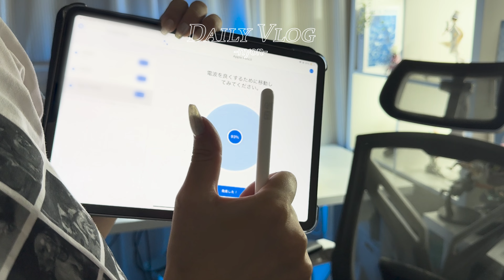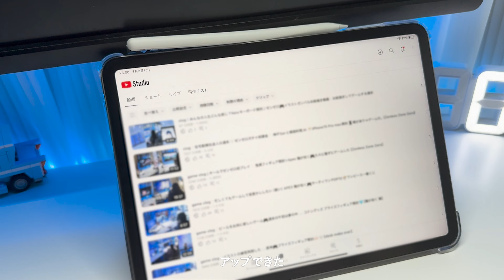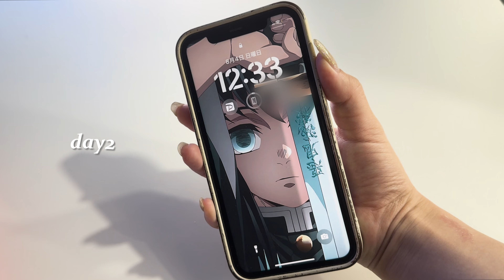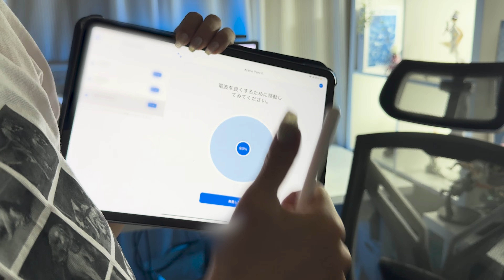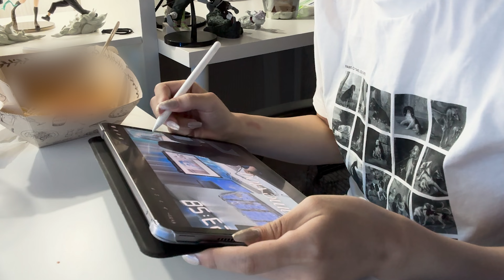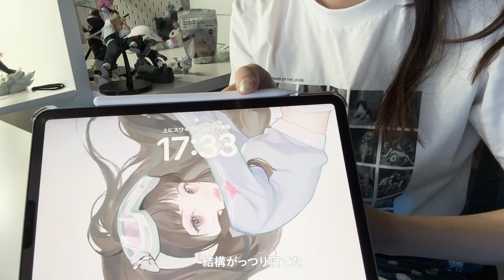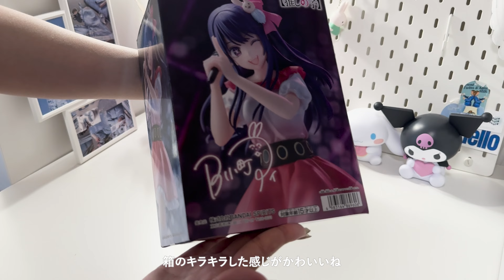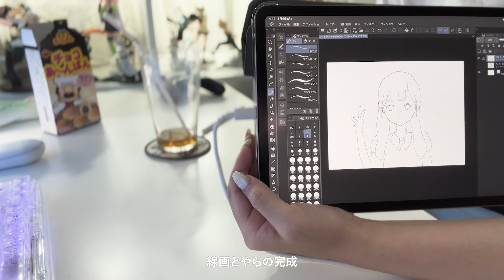vlog￤努力家に憧れるズボラ女の休日🌪お絵描き🐰 ゼンゼロ🎮映画🍿*゜クレーンゲーム, フィギュア開封❕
自分でズボラ名乗ってるのに具体的なズボラエピを露呈するのは躊躇しています